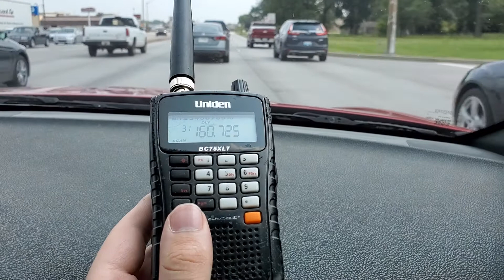LIRC MP8.22 Defect Detector Audio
Another recording of this detector, but it's a bit scratchy, unfortunately. This was for the SB C31A/Z550. Enjoy!